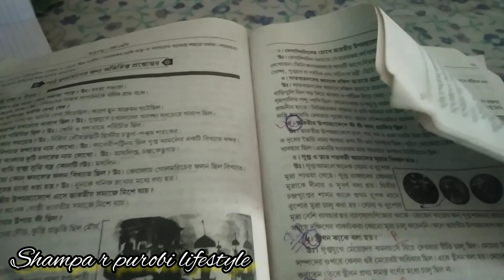ভালোবাসার মানুষের অভিমান ভাঙাতে এই ভিডিও তার উদ্দেশ্যে 🥰।। shamparpurobilifestyle #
নমস্কার বন্ধুরা আমি শম্পা, ছোটোদের ভালোবাসা আর বড়োদের আশীর্বাদ যাতে সবসময় আমার সাথে থাকে। আমার পাশে থাকার জন্য তোমাদের অসংখ্য ধন্যবাদ🙏। আমার ভিডিওগুলো যদি তোমাদের ভালো লাগে তাহলে লাইক , সাবসক্রাইব ও শেয়ার করে দিও। ❤

ভালোবাসার মানুষের অভিমান ভাঙাতে এই ভিডিও তার উদ্দেশ্যে 🥰।। shamparpurobilifestyle #অভিমান